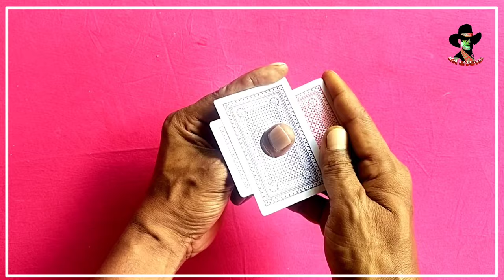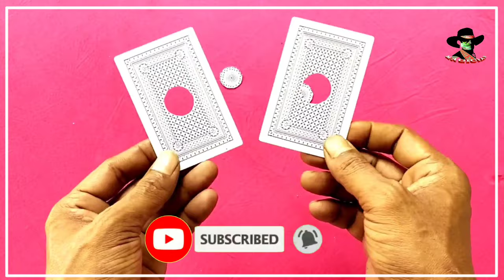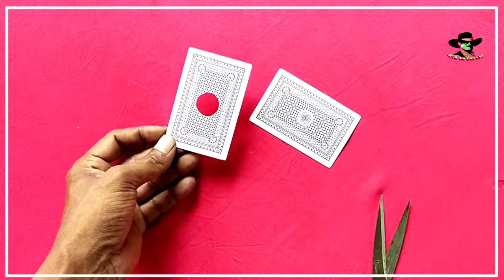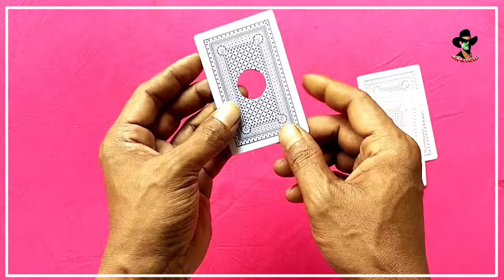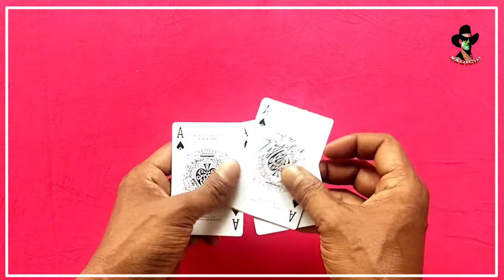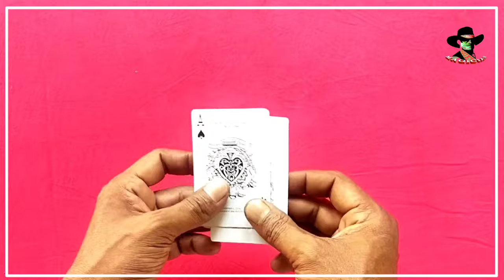बिना Purchase करें, घर पर बनाई यह आइटम!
नमस्कार दोस्तों मैं हूं magician hoque दोस्त मैं यहां पर ज्यादातर मैजिक के tutorial वीडियो अपलोड करता हूं । मैं यहां पर छोटे से लेकर बड़े magic की received video अपलोड करते रहूंगा । दिखाते रहूंगा और सिखाते रहूंगा तो प्लीज आप लोग सपोर्ट करें । धन्यवाद ... आपका दिन शुभ ।

दोस्तों में Mojo platform पर भि काम करता हूँ मैजिक के वीडियो अपलोड करते रहता हूं । वहां पर कोई भी वीडियो आपको पसंद आए । मुझे कमेंट करके बताएं । मैं उस वीडियो की Tutorial अगले वीडियो में डाल दूंगा ।

short video app link
moj id link

1 hanky magic trick
2 handkerchief tutorial
3 magic videos
4 hanky magic tutorial
5 rumal ka Jadu
6 hanky colour changing

{1} favourite deck of cards
{2} shuffle deck of cards
{3} how to read a deck of cards
{4} mr.magician favourite deck of cards
{5} jadu sikhe
{6} patte ka jadu
{7}taash ke patte ka jadu kaise sikhe
{8} jadu kaise sikhe
{9} tash ka jadu kaise sikhe {10} tass ke patte ka jadu kaise karte hain
{11} patto ka jadu sikhe
{12} tass ke patte ka jadu sikhayen
{13} tash ki patti kaise khelte hain
{14} tas ka jadu sikhe

magician
america's
got talent
magician
ad magician with steve
harvey magician suhani shah
magician got talent
magician movie
magician dynamo
magician video magician prank